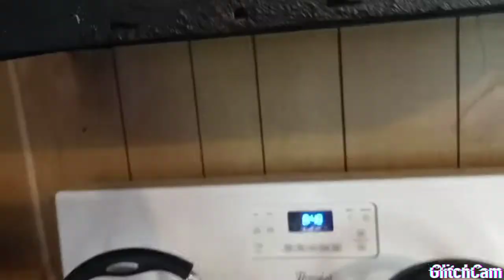CINNAMON SUGAR SOFT PRETZEL BITES